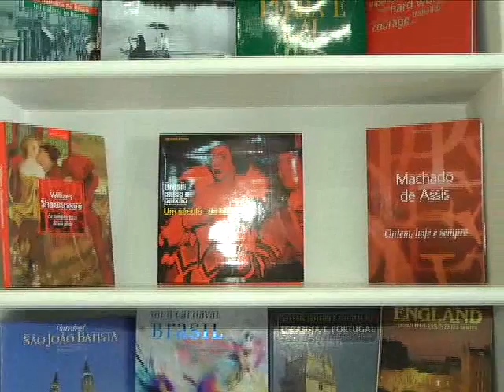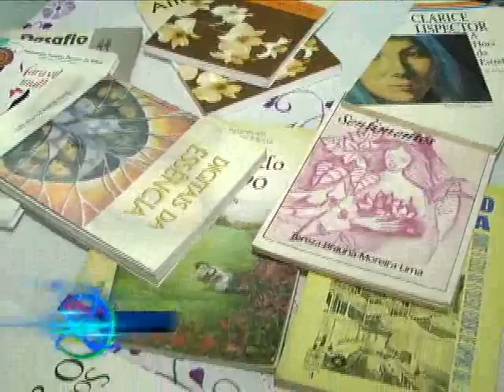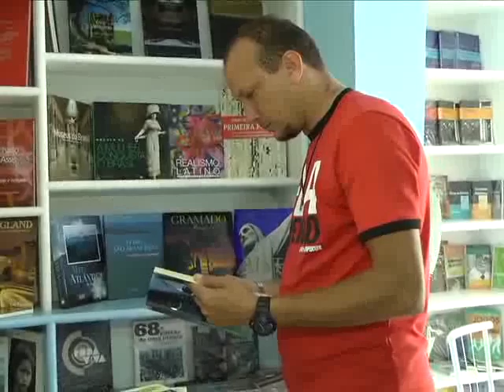Espaço Cultural Gonçalves Dias abre exposições ao público